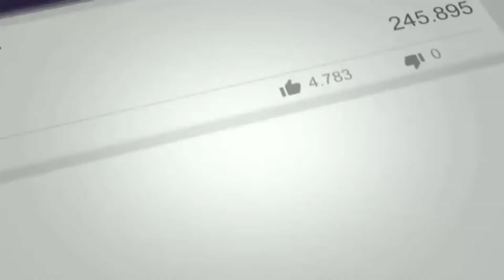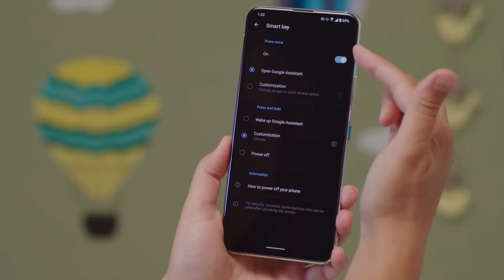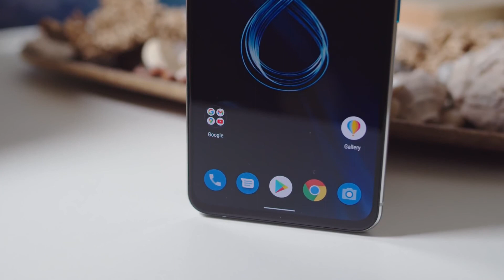هاتف اسوس زين فون 8 فليب(asus zenfone 8 flip) - السعر والمواصفات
أعلنت شركة اسوس عن هاتفها الذكي اسوس زين فون 8 فليب asus zenfone 8 flip، وجاء هذا الهاتف مع معالج سناب دراجون 888 الرائد وشاشة سوبر أموليد مقاس 6.67 إنش بمعدل تحديث يصل الى 90 هيرتز، وكاميرا خلفية ثلاثية تتكون من كاميرا رئيسية بدقة 64 ميجابكسل . إليكم في هذا الفيديو تفاصيل كاملة عن سعر ومواصفات الهاتف .